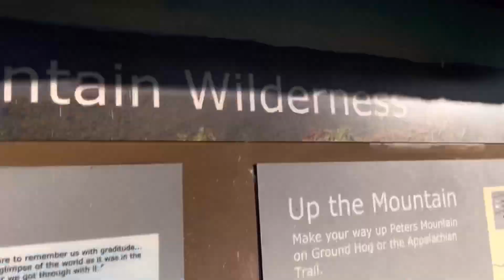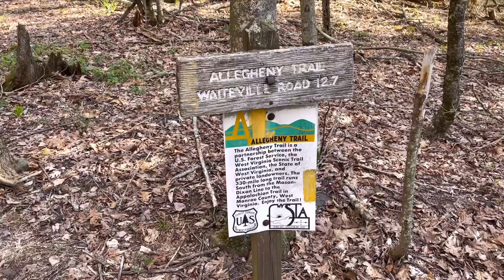Day 62 - Going SOBO for a day up to Peters Mountain | Appalachian Trail 2022 | 4/28/2022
Angels Rest offers a SOBO slackpack from Peters Mountain back towards Pearisburg. Feeling a bit rundown, we decided to do the slackpack to give our bodies a break from the extra weight. We did this hike on a beautiful day! We love a cruisy ridge line hike.

Peters Mountain Trailhead - VA Route 100 (Pearisburg, VA)
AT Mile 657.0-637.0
Total Miles = 20.0 miles

We’ve been asked about this a few times! But if you would like to to provide some virtual trail magic… I can’t even begin to express how meaningful that is to us. The easiest way would be: